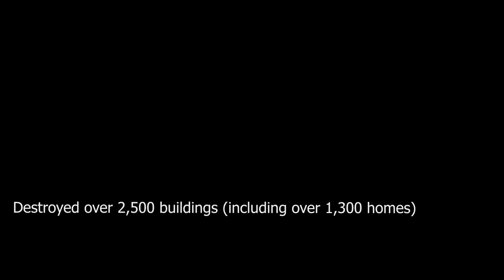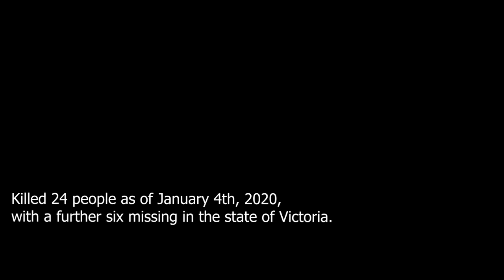Australian wildfires satellite time-lapse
Satellite timelapse of bushfires in Australia for each day in the month of December 2019 up until today, January 04, 2020. You will see the fires grow over time in the bottom right hand side of Australia around Sydney and especially Canberra.

Viewer Submitted Ways to Help
(Note: As always be sure to fully vet any groups ahead of making a pledge or donation)